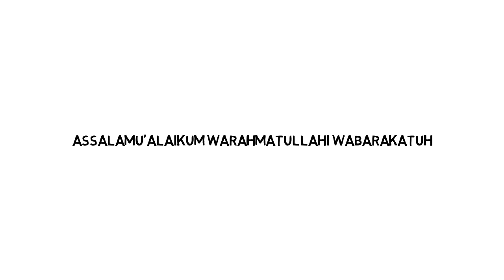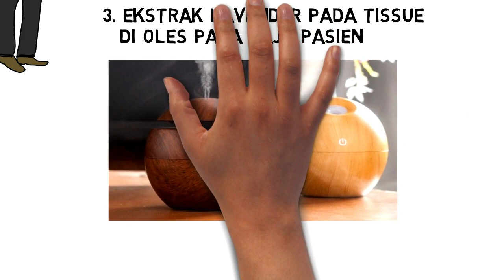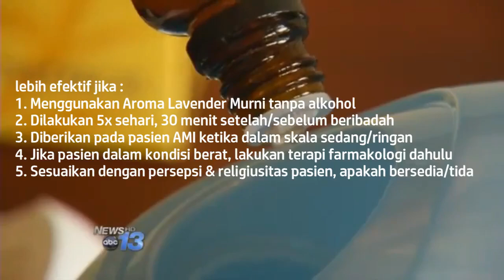Terapi komplementer (relaksasi)